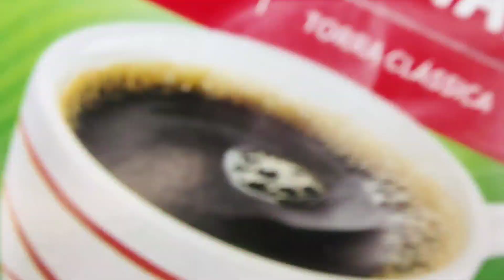Custo Quase ZERO 💲 Olha o Que Esse Homem fez Usando Uma Caixa de Pó de café Vai Viralizar VEJA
Músico: LiQWYD